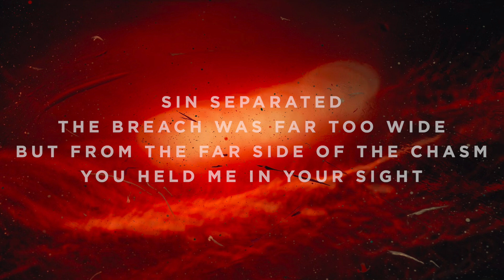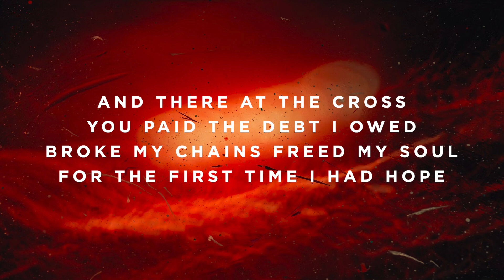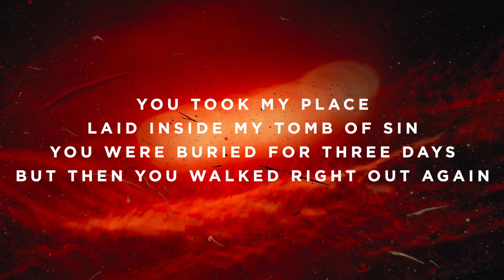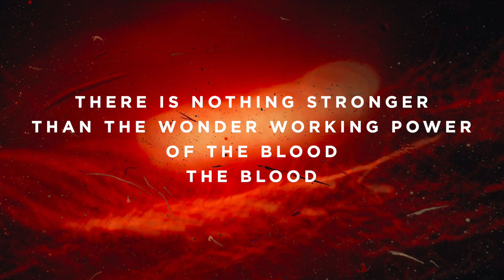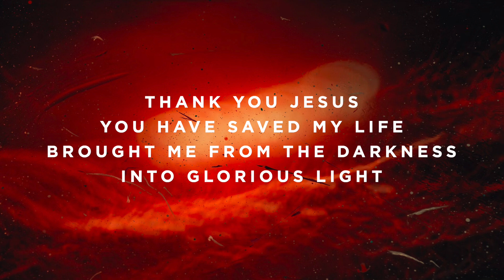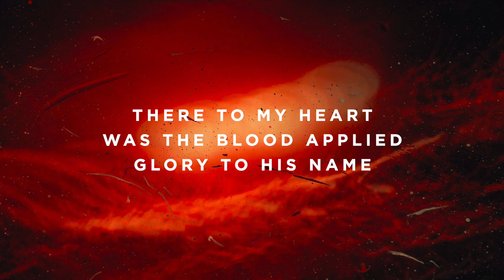Thank You Jesus For The Blood - G#/Ab - Instrumental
Timestamps:

Vamp - 0:00
Intro - 0:07
Verse 1 - 0:23
Verse 2 - 0:55
Chorus - 1:26
Vamp - 1:58
Verse 3 - 2:05
Chorus - 2:37
Bridge - 3:12
Bridge - 3:44
Chorus - 4:15
Breakdown - 4:35
Interlude - 4:51
Refrain - 4:59
Ending - 5:30